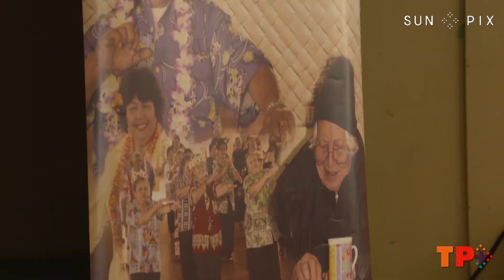TP+: Pacific youth and senior citizens unite for launch of 'Matua Ma Talavou'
Aiming to bolster intergenerational connectedness, the Matua Ma Talavou project brought together over 50 senior citizens of Toa Pacific, and the creative youth of Village Collective. The project was launched today in Māngere Bridge and aims to provide safe spaces for elderly to discuss issues of neglect, social isolation and loneliness.